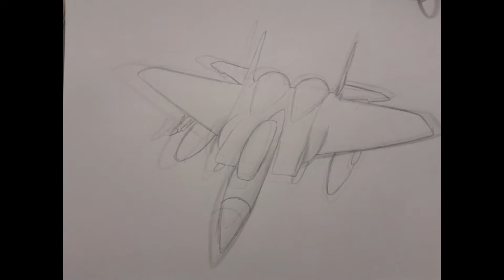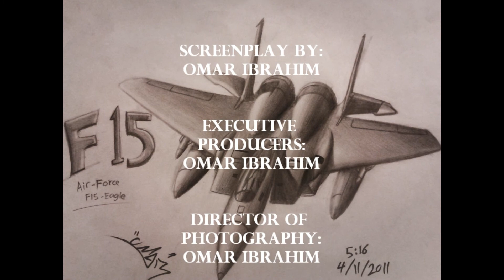Drawing F-15 Eagl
air force F15 EAGLE